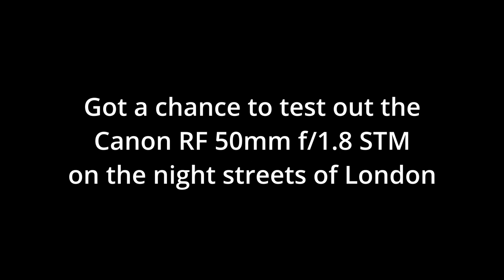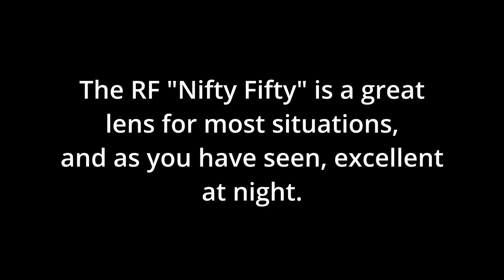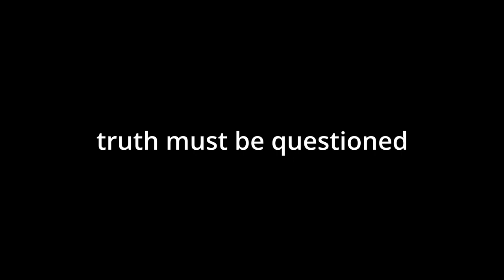Canon RF 50mm f1 8 STM at night in London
Got a chance to take some images at night under the street lights of London town.

All images are the "out of camera" JPEGS bar the border I have added.

Settings:
Auto ISO which ranged from around 600 to 6400
Speed 1/100
Aperture f/1.8 all night

Gear:
Canon R6

Edited using DaVinci Resolve 17.4.1